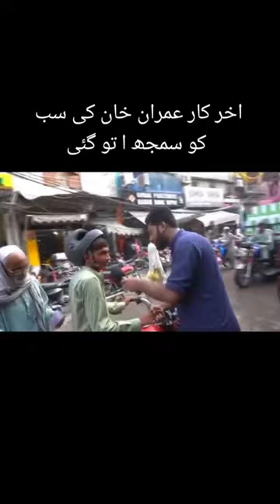pti imarankhan imrankhanofficial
tehreeke insaf
 official
tehreek e insaf haqiqi
tehreek e insaf channel
tehreek e insaf live channel
tehreek e insaf live todayimran khan new speech
imran khan
imran khan live
imran khan sab
imran khan youtube
channel
pakistan pm imran khan speech live urduprime minister imran khan
prime minister of pakistanX
imran khan
pakistan
prime minister imran khan speech X
islamabad X prime minister office
pti oficial
prime minister imran khan address X)
pakistan pm imran khan speech live urduimran khan
imran khan tiktok gaan
imran khan official channel
imran khan live speech today
imran khan youtube channelpti song
pti song 2023
pti new song 2023 pashto
abrar ul haq songs
boiled potato recipe
lahore smart city latest update today
pti
pti songs 2023
sahafiAug 4, 2023
ary news live
ajit kumar new movie
chalta phirta tv
college gate
godse hindi dubbed movie
hindi movie
imran khan
imran khan tik tok video viral
muharram ul haram
new south indian movie hindi dubbing
shaadi ke gane
shah nawaz
shaniis world
shortsimran khan giraftari ary news
tractortik tok video
bakery work
carros
der na ho jaaye kahin der na ho
hair colour
hmh show
indian sexy clip
ori tahiti dance
paneer recipes
pyypl uae
sajna song
sheikha mahra lifestyle
shilajit
stitching
tractor 385cute baby
14 august ke suiton ke design. pak railwaypti 22 qadam
a khuda hai kahan re tu
abdoz ship video
banana tea for weight loss
blippi
cow tiktok
cream puff recipe
desi totkay
drama
fan
gila episode 45
gulli mata shorts
gumshuda mohabbat meri episode 12hand embroidery
humko awaz de tu pakistan army song
idiot drama episode 2
iftikhar chacha
iphone x size
joke sarkar
juber khan and salman khan
kabuli pulao episode 9
lal singh chaddha full movie
logon ko dekha dafnate hain log
mayri 34
merchant navy statusmola raza manqabat
naat owais raza qadri
nauroz
00 antava o0 00 antava pushpa song
pakistani old movie
pallets ideas
samsung s21
seema haider latest news
sikhon ki punjabi movie
tamasha season 2
the best friend
tiktoktsunami caught on camera biggest
tummy trimmer exercise for womenehsaan promotion new episodeaa dil ki mushkil full movie
animals video
cartoon acche wale
gps tracker for bike
hindi movie
mojza bibi fatima
motu patlu
new film 2023
sidra saeed bandesha
wannabe why monaary newWS g20
imran khan
mobil mobilan
movies bollywood
punjabi moviesdog ki video
jawan movie trailer
mai ri episode 42
news
sarkar full movie hindi dubbed
summer place percy faith
ticks removal